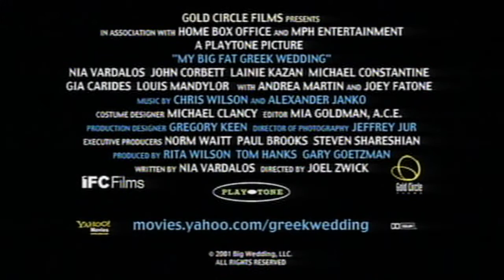My Big Fat Greek Wedding (2002) Lovely & Funny Comedy Trailer